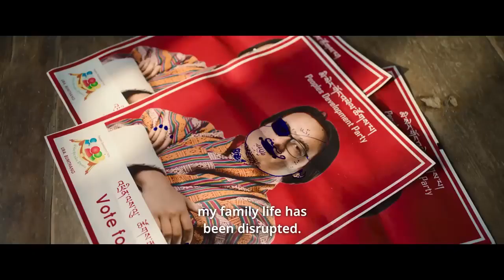The Monk and the Gun Official Trailer (2023) - Tandin Wangchuk, Harry Einhorn, Tandin Phubz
Check out the official The Monk and the Gun Trailer starring Tandin Wangchuk, Harry Einhorn, Tandin Phubz

UK Release Date: September 1, 2023
Starring: Tandin Wangchuk, Harry Einhorn, Tandin Phubz
Directed By: Pawo Choyning Dorji

Synopsis: An American who travels into Bhutan in search of a treasure and crosses path with a young monk who wanders through the serene mountains, instructed by his teacher to make things right again.